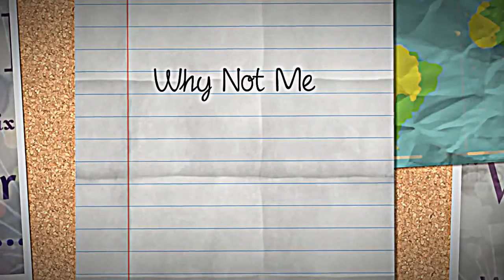Why Not Me | Urdu Remix Acoustic | Micky-A